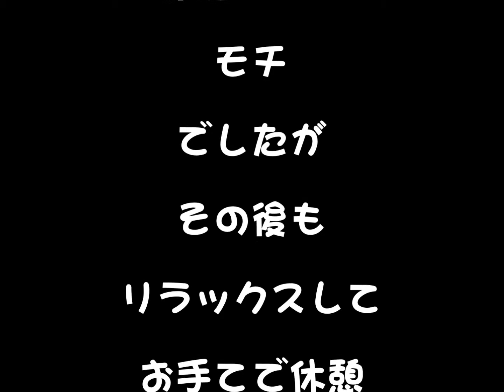ハムスターおもしろ動画 おケツがカワイイでしょ リラックスタイム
手の上でリラックスして休憩中
我が家のモチです